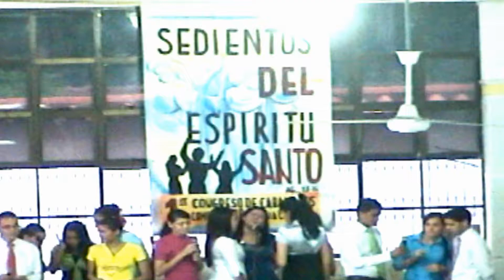UN ESTABLO A ÉL LO RECIBIÓ